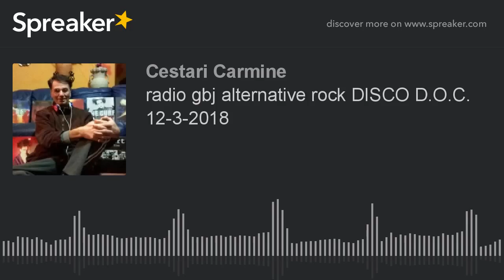radio gbj alternative rock DISCO D.O.C. 12-3-2018 (part 5 di 6)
LUNEDI A GBJ SI BALLA